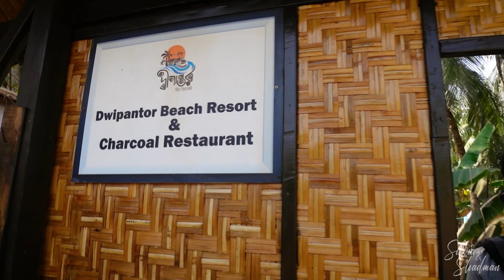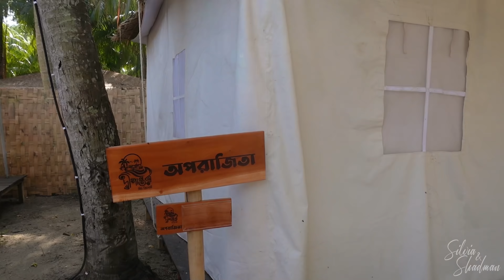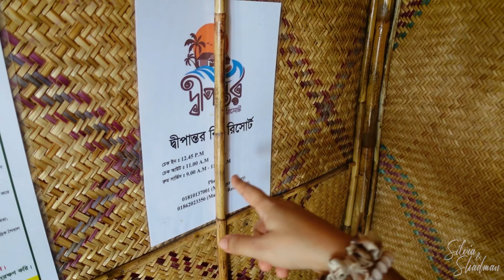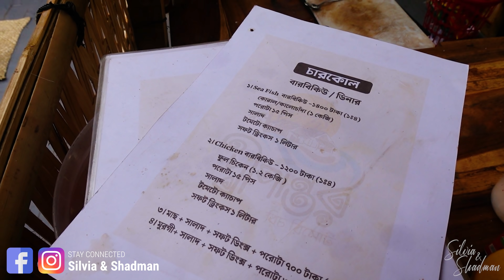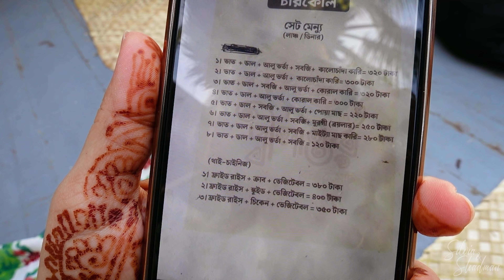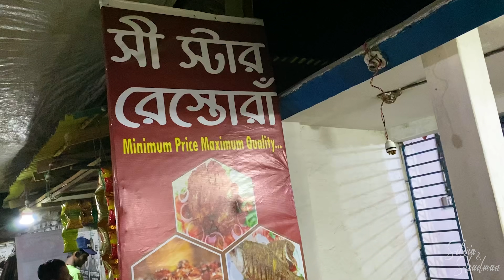সেন্টমার্টিনে ৫৫০০ টাকায় সী-ভিউ রিসোর্ট!! Worth It?? Saint Martin Ep 02 || Dwipantor Beach Resort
সেন্টমার্টিনে সী-ভিউ রিসোর্ট | দীপান্তর বিচ রিসোর্ট | Dwipantor Beach Resort | Saint Martin Travel Vlog | Episode 02 | Silvia & Shadman